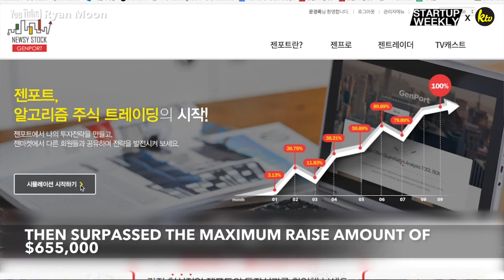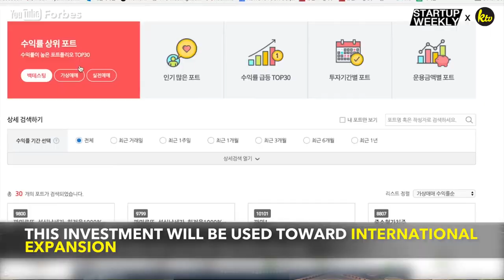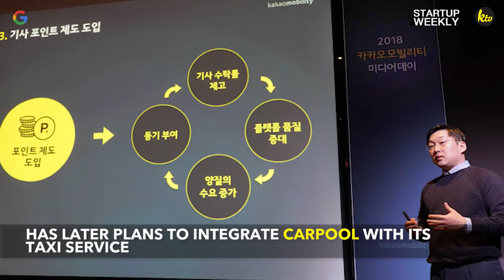[Startup Weekly] The top 5 of week (March 4th)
스타트업 얼라이언스의 파트너 Startup Weekly의 SW Top 5 3월 4주차 영상입니다.

Startup Weekly Top 5 with Eunice Kim.
Produced by Koogle TV in Los Angeles

인스타그램(Instagram): @start.all